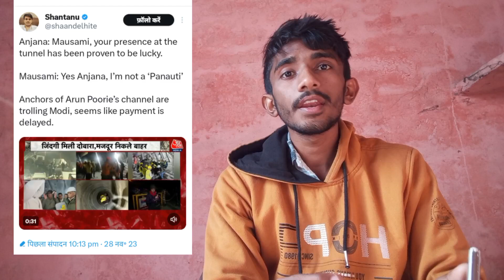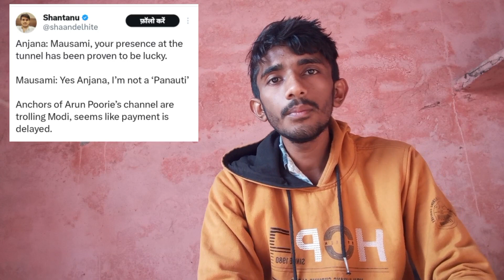Anjana Om Kashyap के सामने इतनी बड़ी बेशर्मी? Aajtak Reporter ने भी बोला 'पनौती'! Godi Media Exposed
While Aaj Tak reporter Moushumi was reporting on 41 laborers coming out of the tunnel of Uttarkashi, during a conversation with Anjana Om Kashyap, the word 'Panauti' was said to her and she got trolled.